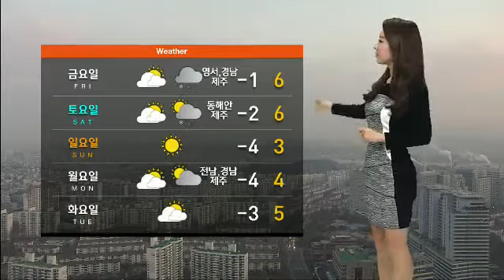[날씨] 어제보다 한결 포근…오후부터 비나 눈 / SBS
오늘(18일)은 어제보다 더 포근해지겠습니다.

출근길 추위도 한결 덜 한데요, 현재 서울과 광주 영하 1.1도로 평년보다도 높게 출발하고 있고요, 한낮에는 영상 10도 안팎까지 크게 오르겠습니다.